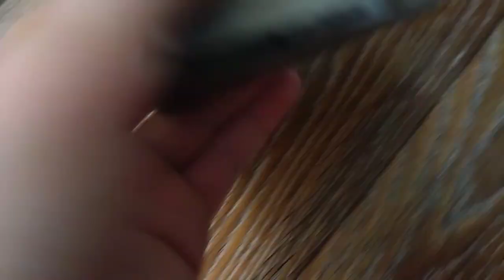Reliant robin из пластилина. КРАШ ТЕСТ (плюс обычная машина)